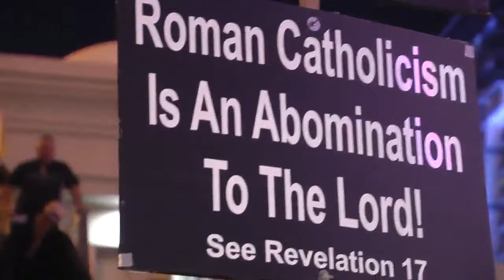Protesters who stormed Catholic churches speak to Action News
The self-proclaimed ministers say they never intended to scare anybody, but people living without Jesus should be afraid.